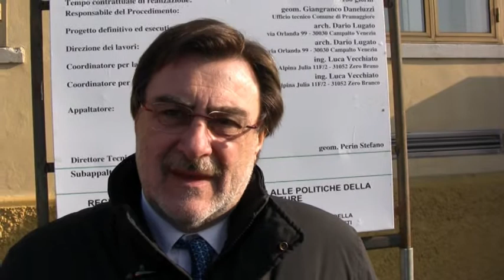Intervista ass. Chisso - Rotatoria Blessaglia